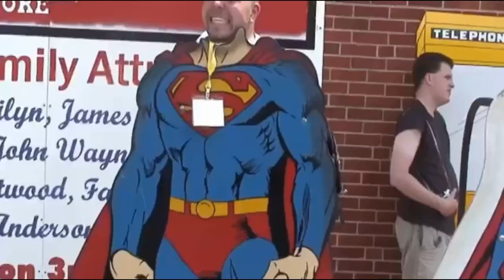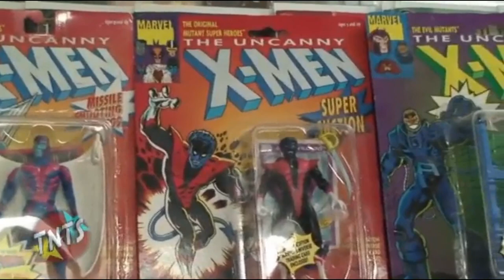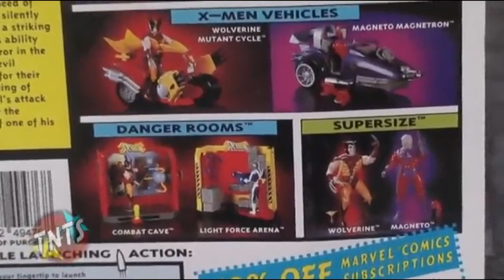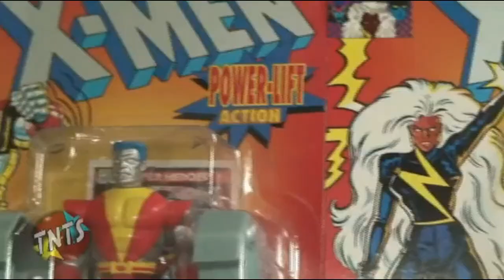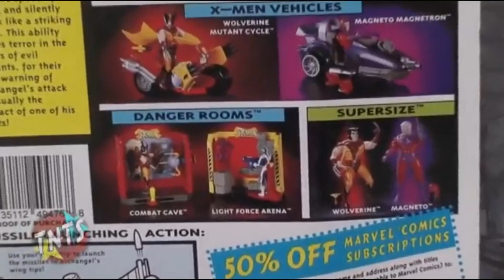That New Toy Smell Episode 18 - The Uncanny X-Men by Toy Biz!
Pixel Dan and Scotty Cash are your hosts on this week's installment of That New Toy Smell! Join them for this week's toy news, all about the new Indie Spotlight series from Shocker Toys! And don't miss Pixel Dan's video review all about the 1991 Toy Biz Uncanny X-Men! It's 35 minutes of toy goodness!